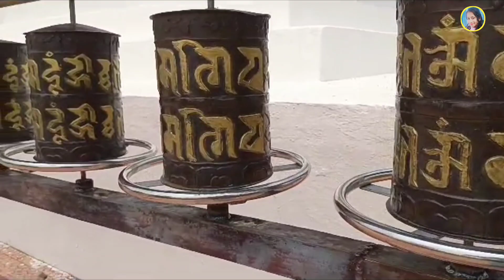Tibetan Village In Odisha||Tourist Places In Gajapati District Odisha||Jirang Monastery And Khasada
In this video you'll see TIBETAN VILLAGE IN ODISHA and the best TOURIST PLACES IN GAJAPATI DISTRICT ODISHA. Odisha is a very beautiful state with dynamic views.